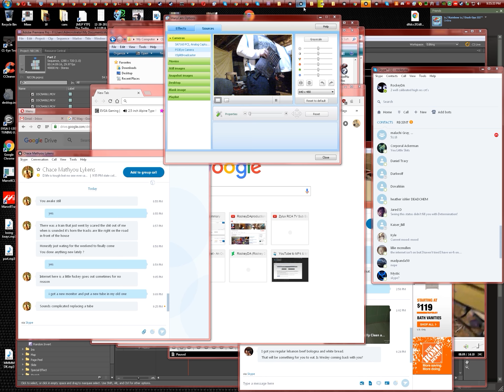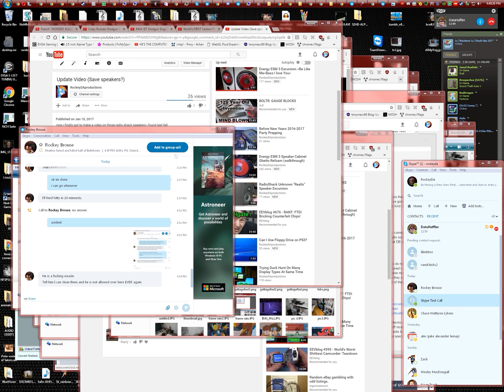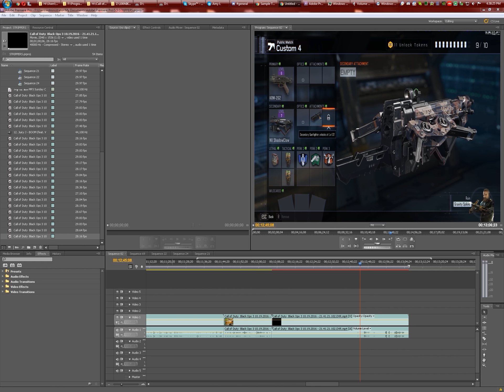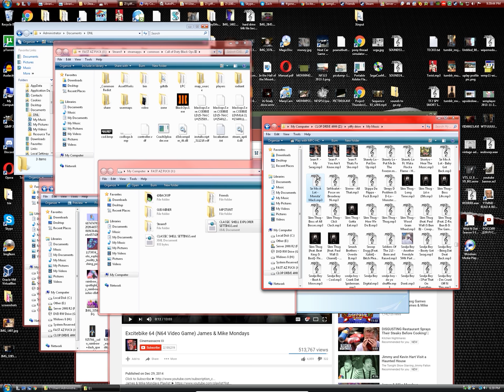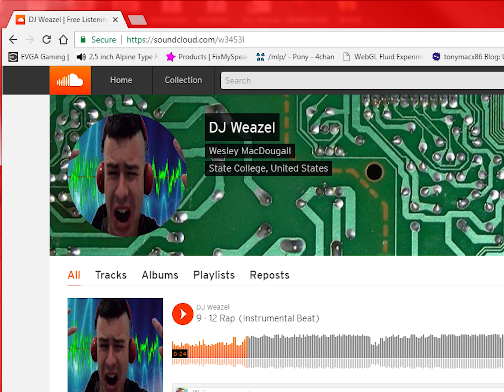The Real DataHuffler (fixed)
i reuploaded this because the lest render was on the wrong settings.